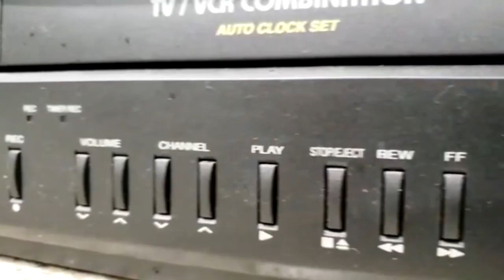You're So Cool with Rob Medina #26: Paige Irene Bruns!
You're So Cool with Rob Medina #26: Paige Irene Bruns! YSCwRM!

To book an Interview on the show:
Paige Irene Bruns is an award winning screenwriter and director. After graduating from Ringling College of Art and Design in Sarasota, Florida with a BFA in Film, Paige took her skills to the next level when she founded Affinity Insight Pictures in May of 2020. Affinity Insight Pictures is a Michigan-based film production company that draws on narrative storytelling to tell thought - provoking, hard-hitting stories that portray some of the harsh realities of both societal and quotidian struggles.

Paige most recently wrote and directed a short drama film, "Anchor" which can be viewed on YouTube. Coming up next, Paige is working on a series expected to debut in 2022.

Paige has been recognized by film festivals worldwide, earning nominations and wins in several categories including the Young Filmmaker Award, Best Director, Best Narrative Short, Best Woman Short and Best Short.

Outside of writing and directing, Paige enjoys listening to her favorite artists including John Mayer, film photography, reading, boating and spending quality time with family, friends and her puppy Brinley.
- IMDb Mini Biography By: Jenna Clark